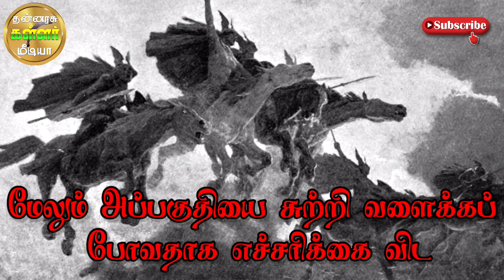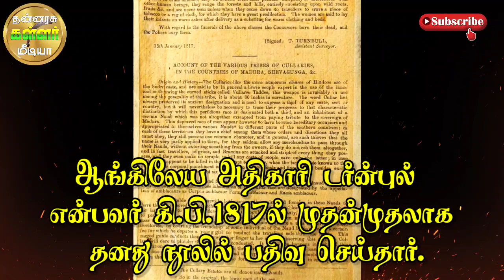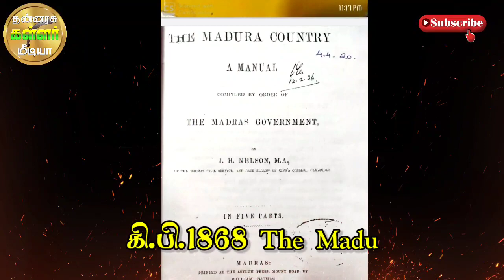ஆங்கிலேயர்களை எதிர்த்து கப்பம் கட்ட மறுத்து களம்பட்ட 5000 தன்னரசு கள்ளர்களின் வீரவரலாறு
இந்திய வரலாற்றில் ஜாலியன் வாலாபாக் படுகொலையை விட கொடூரம் தன்னரசு வெள்ளலூர் நாட்டில் நடந்தேறியுள்ளது.